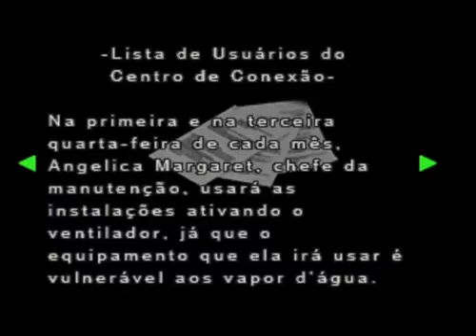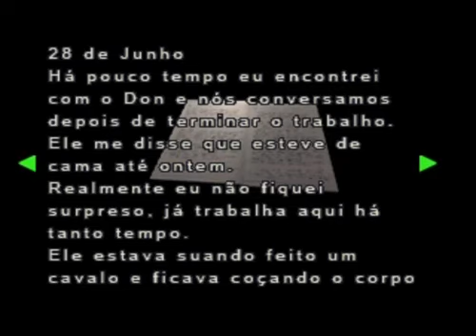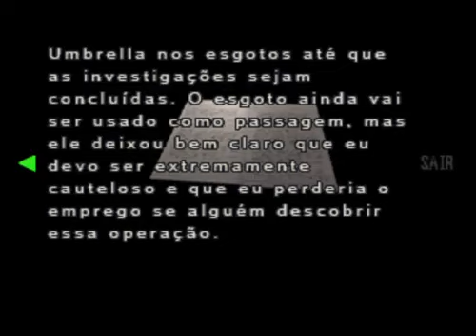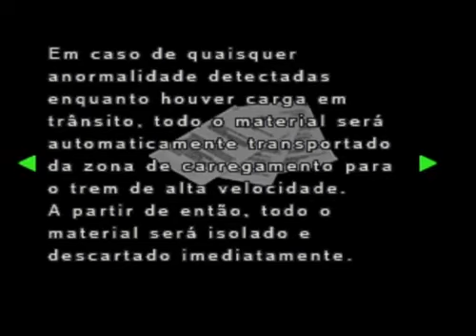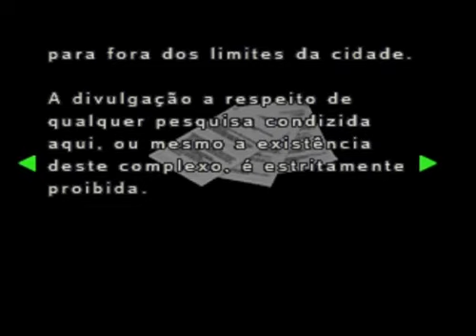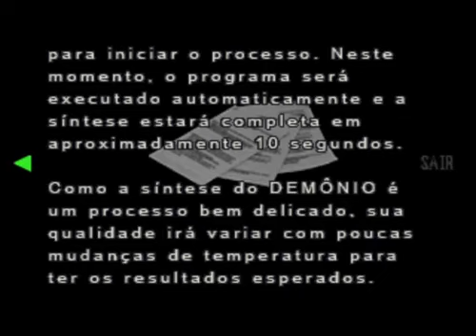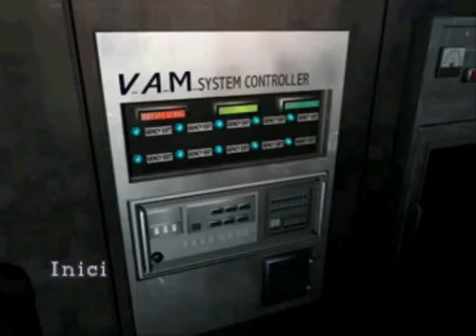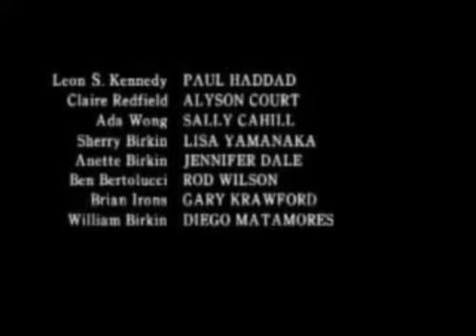Resident Evil 2 (ps1) Claire A - final